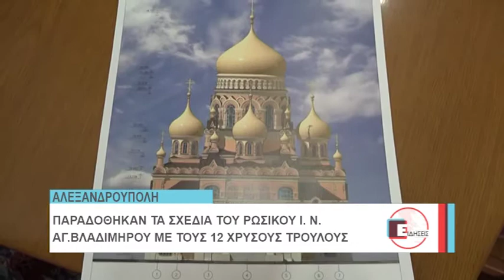ΛΑΜΠΑΚΗΣ ΦΟΡΕΙΣ ΤΑΞΙΔΙ ΡΩΣΣΙΑ